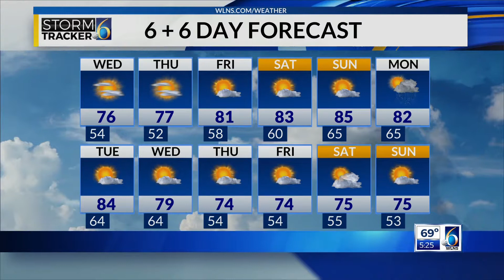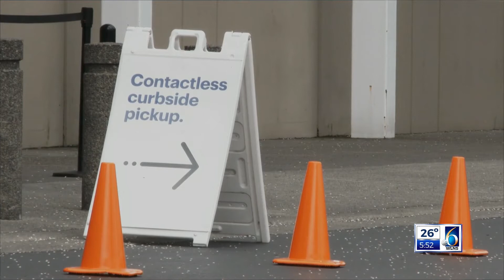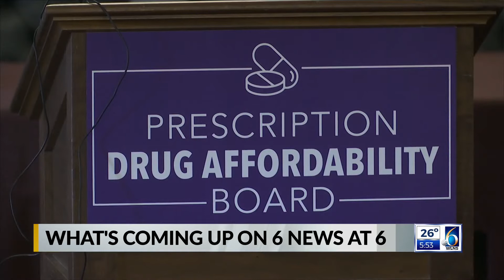Lauren Thompson 2022 Reel